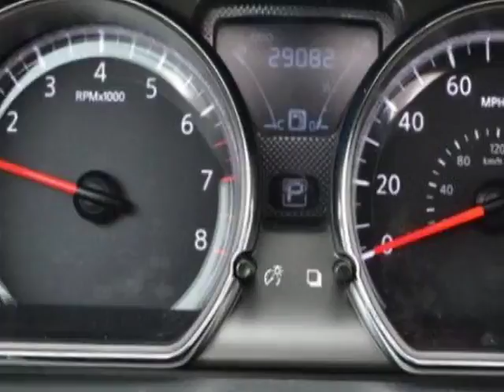2016 Nissan Versa 4dr Sedan CVT 1.6 SV Sedan - Linden, NJ